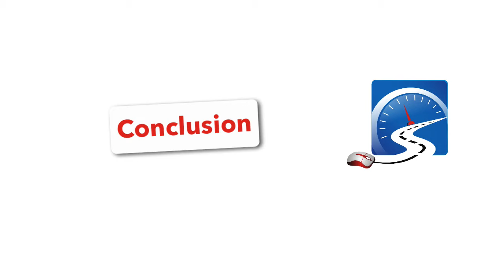Turn Right At Intersections :: Step-by-step instructions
Turning right is a fundamental skill to pass a road test! Learn how - watch the video.

The steps for turning right are below.

• Locate the turn – is it legal?

• Move the vehicle to the right and slow in preparation for turning.

• Check the mirrors, signal to the right and shoulder check.

• Determine if you can slow without other vehicle’s potentially rear ending you.

• Determine what controls (stop, yield sign or traffic lights) are at the intersection, if any.

• Scan the intersection for other vehicles, pedestrians or fixed objects.

• Shoulder check immediately before turning. Turn to the right when the post on the passenger side of the vehicle is in line with the cross-street.

• Turn the vehicle.

• Recover the steering wheel. Look up into the intended path of travel and accelerate with your right foot.